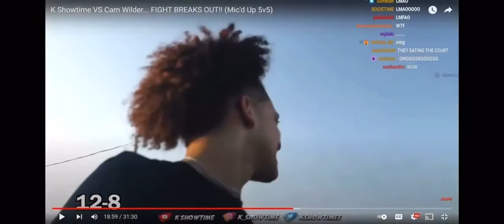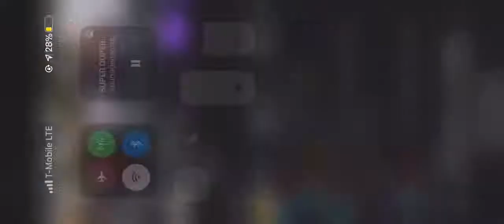Minecraft part 14 gameplay